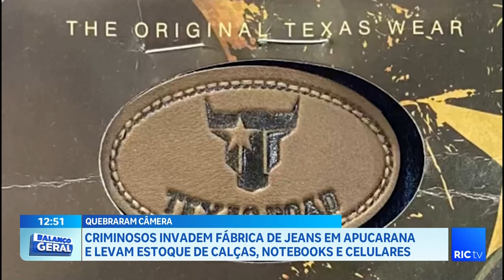Criminosos invadem fábrica de jeans em Apucarana e levam estoque de calças, notebooks e celulares